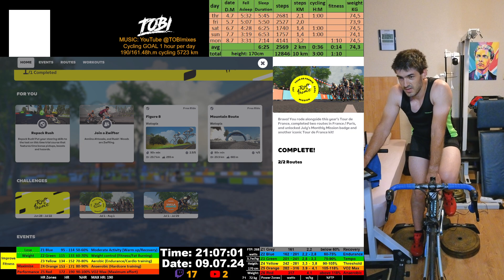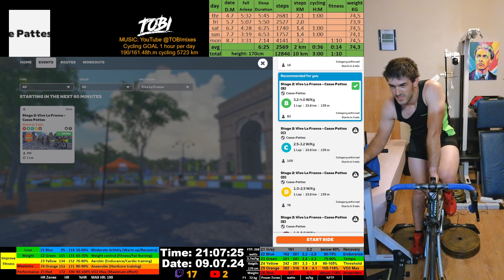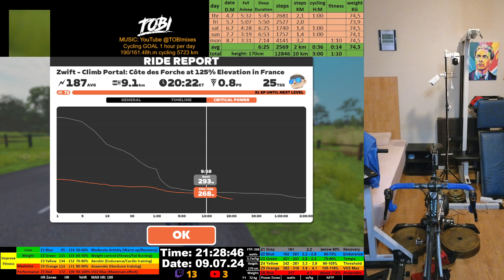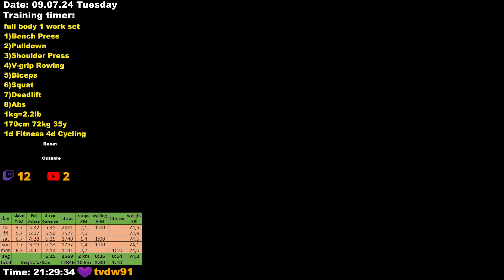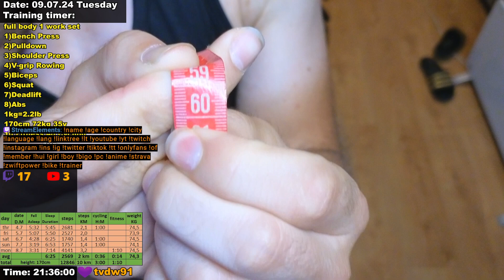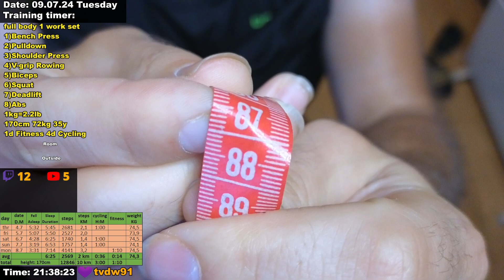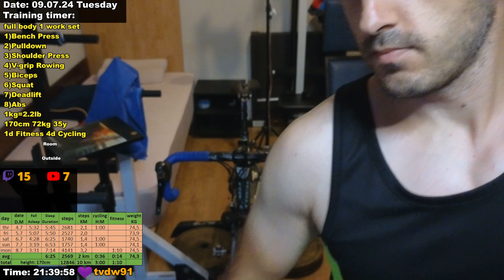Zwift Cycling Workout Live Stream 9.07.2024 zv